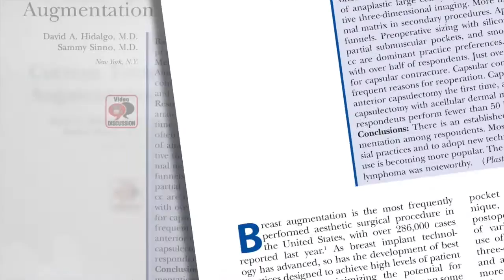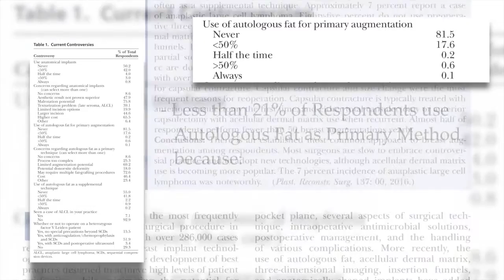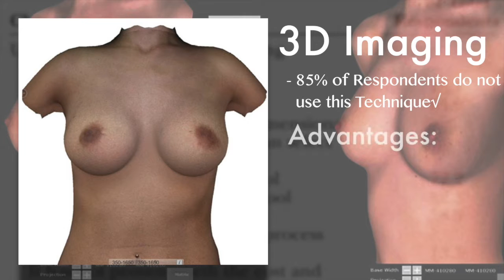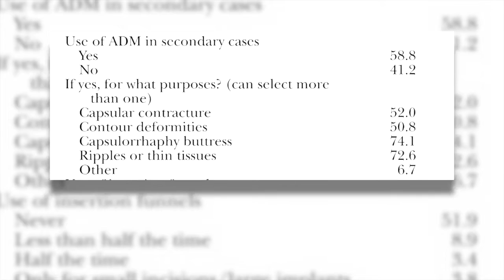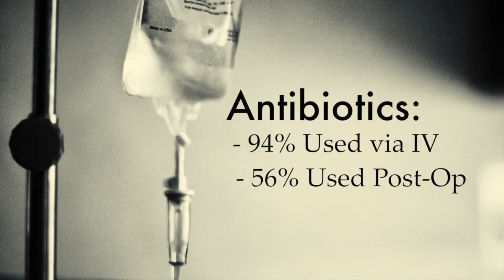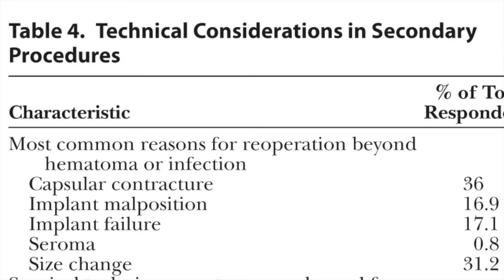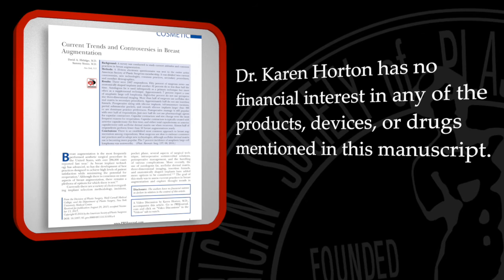Current Trends and Controversies in Breast Augmentation – Karen Horton, MD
In this video, Karen Horton, MD discusses the article “Current Trends and Controversies in Breast Augmentation” by Hidalgo, et al., appearing in the April 2016 issue of Plastic and Reconstructive Surgery, Volume 137 Issue 4.

Read the Article:

All content available at PRSJournal.com